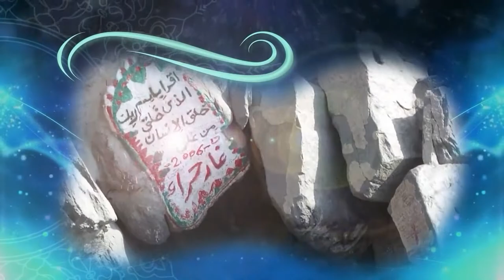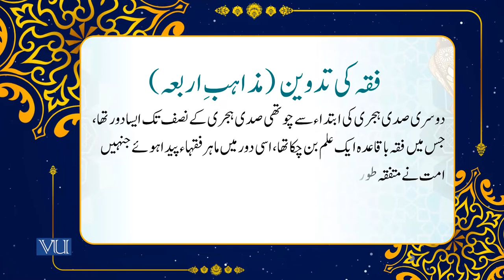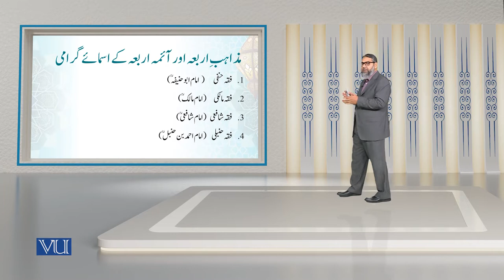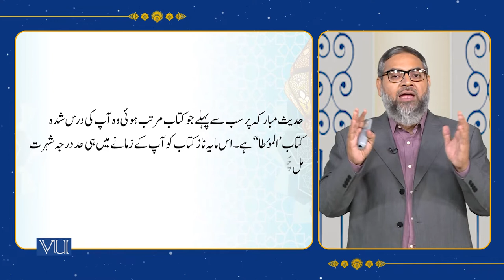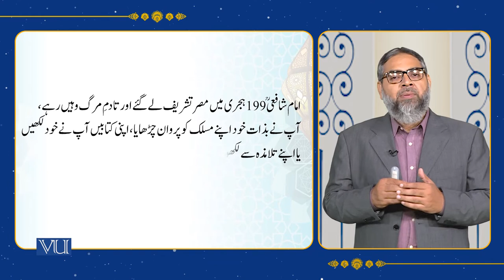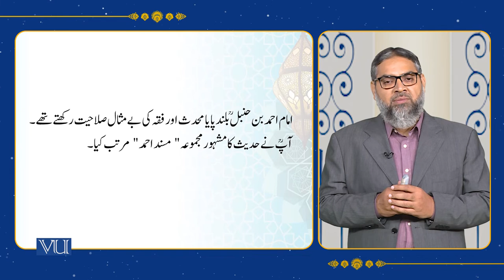Compilation of Jurisprudence and Madhahab-e-Arbaa | Islamic Studies | ISL202_Topic059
Topic059 - Introduction to Islamic Jurisprudence - 1, Compilation of Jurisprudence and Madhahab-e-Arbaa,